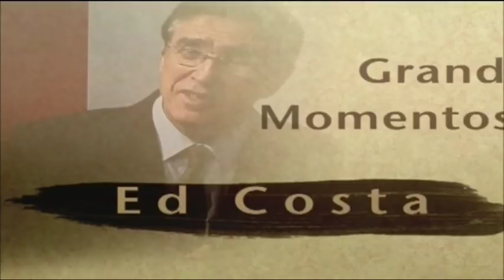Altemar Dutra Jr. Parte1/2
Contato para  show:  WhatsApp   - 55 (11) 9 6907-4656